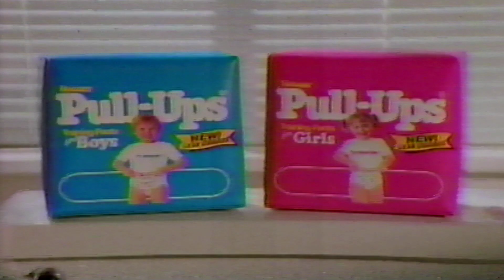NBC “Days of our Lives” Daytime Commercial Break 4 Summer 1994